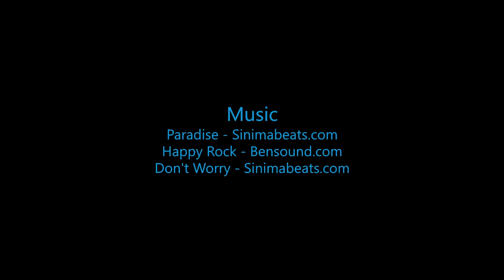Skydive B.I.G. - Ethan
Skydive B.I.G. THe most Beautioful Skydive in the World! - Ethan